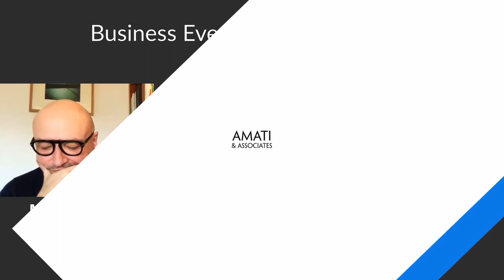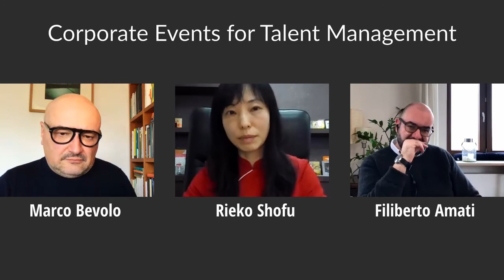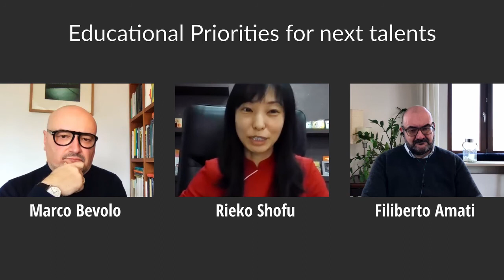Future of Business Events and Beyond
A dialog with thought-leading Rieko Shofu